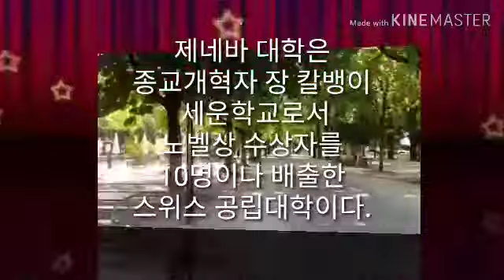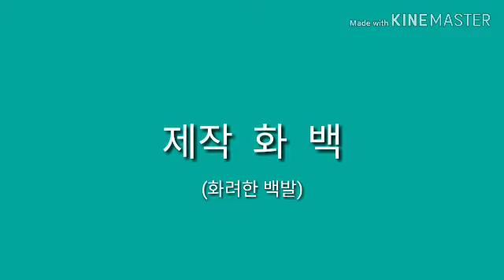제네바대학교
제네바대학교는
종교개혁자 장 칼뱅이 세운 학교로서 노벨상수상자를 10명이나 배출한 스위스 공립학교이다.
프랑스어를사용하지만 영어 코스가 있어서 영어만 알아도배움에 지장이 없다.
학비는 한학기당 ￦약60만원정도로 저렴하고 식생활비도 한국보다 저렴한 편이다.
제네바 성곽 아래 공원같은 캠퍼스를 가지고있다.